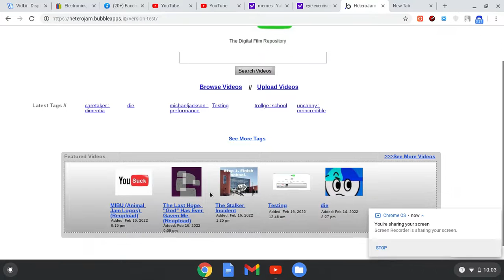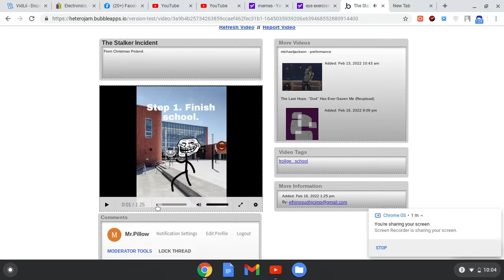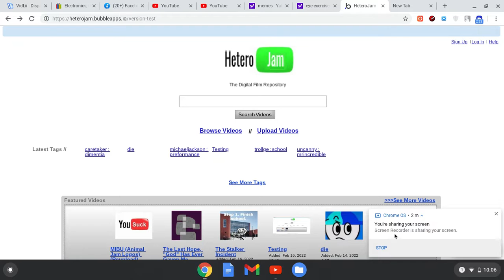HeteroJam Tour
This is the tour for my new alt-video webiste.